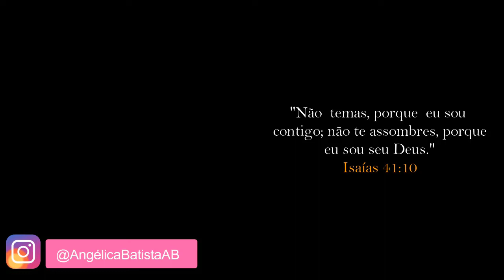Como fazer sereias fofinhas em EVA 🧜‍♀️ Centro de mesa Festa Fundo do mar🌊 Decoração simples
Oi gente ♥
O vídeo de hoje é muito fofinho! Vou te ensinar a fazer lindas sereias para você usar nas decorações de aniversário de tema fundo do mar, você vai amar.

📱 *NOSSAS REDES:*
Em todas as plataformas: @AngelicaBatistaDIY

💬  *INTERAJA:*
Gostou do vídeo? Tem alguma sugestão ? Compartilhe comigo,  a próxima ideia pode ser a sua! ♡
Tem alguma dúvida? Deixe aqui nos comentários que em breve será respondido!

 Angélica Batista 💡